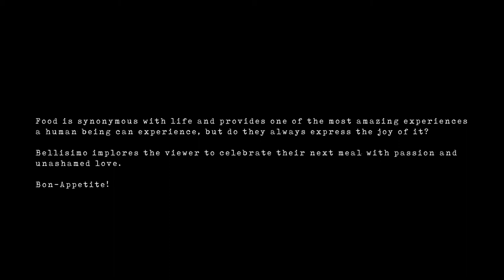Bellisimo - Celebrate your next meal (a very short film by Daisy Reel Pictures)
Bellisimo
A creative fun piece that suggests one's expectations may be surpassed if they try something different.

Food is synonymous with life and provides one of the most amazing experiences
a human being can experience, but do they always express the joy of it?

Bellisimo implores the viewer to celebrate their next meal
with passion and unashamed love.

Bon-Appetite!

Mario Lanza - La Donna E Mobile (Woman Is Fickle)

Daisy Reel is made up of a team of creatives who believe that the world is full of magic and deserves to be given life through stories.